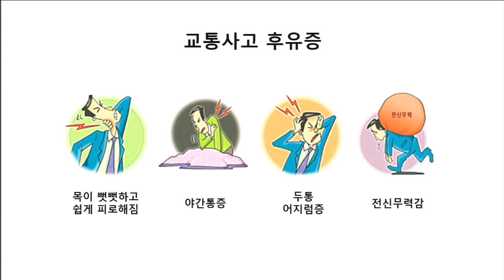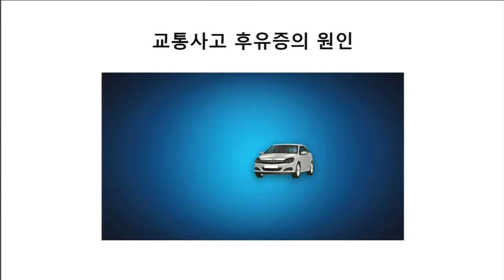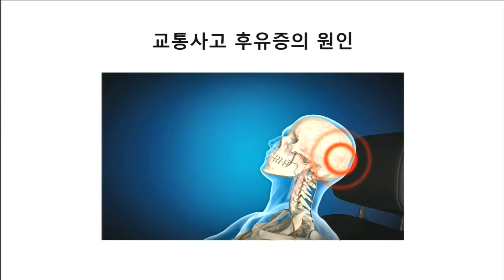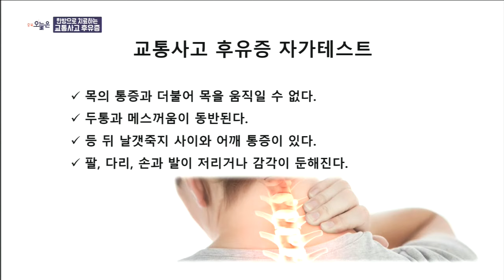건강클릭 - 한방으로 치료하는 교통사고 후유증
2019년 07월 30일 방송